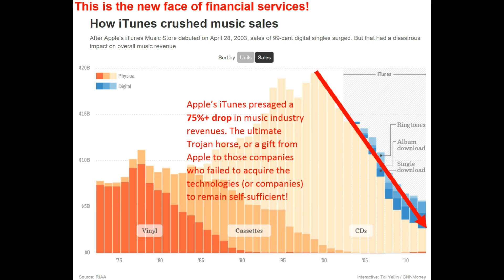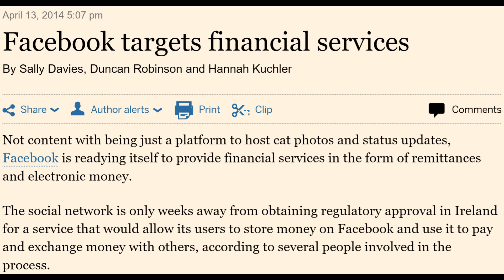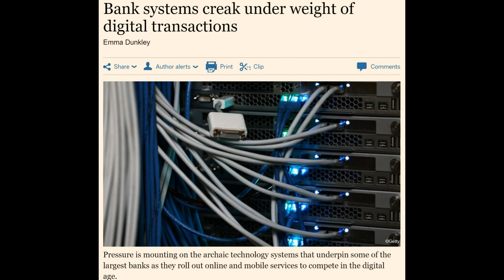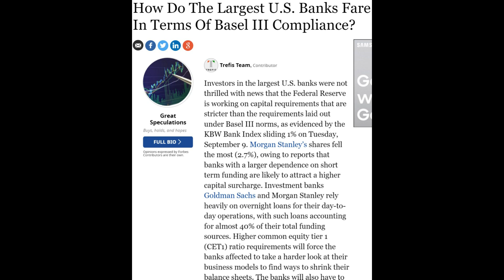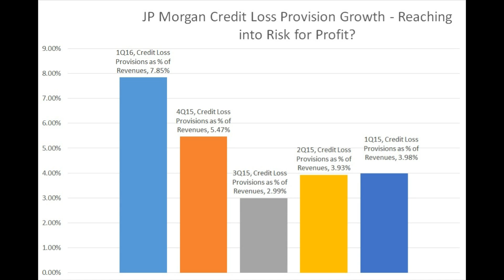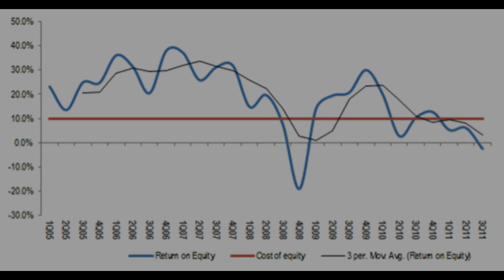Bank Pipeline vs Veritaseum Platform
Reggie Middleton breaks down the real economic situation between banks, btcoin and blockchain technology.